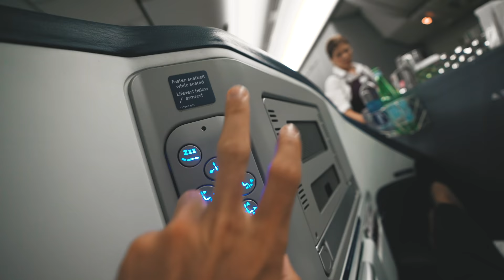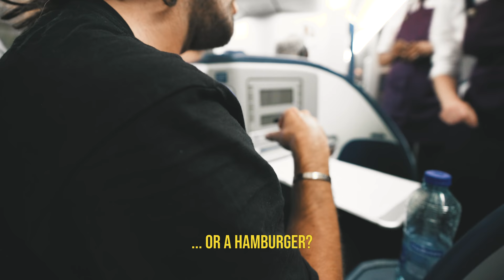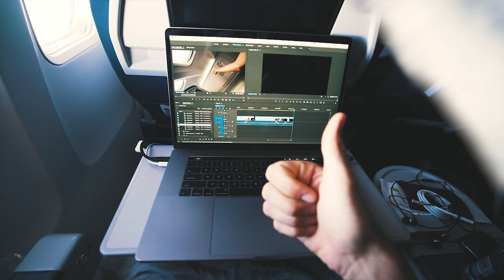BUSINESS CLASS HAMBURGER AT 30.000 FEET! | VLOG³ 40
- Nwqo Sugar Coated Love (Instrumental Version) - Tape Machines
- BlueJ - Dimple Box Bonanza
- Marches - Tigerblood Jewel
- Waikitschy Beats 5 - Stefan Netsman